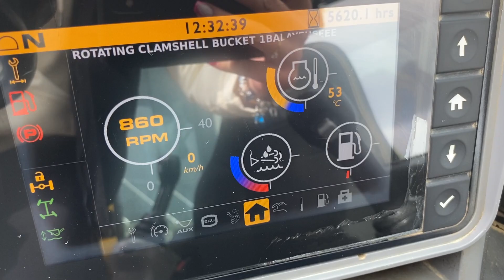JCB HD110WT F4 KOPARKA KOŁOWA 2018R. KM MASZYNY BUDOWLANE 56-300 MILICZ